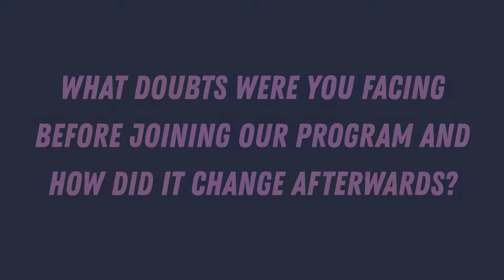How to create a strong bond while your kids live in different cities?????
Lets hear from these parents what doubts were they facing and how it got resolved after attending our program